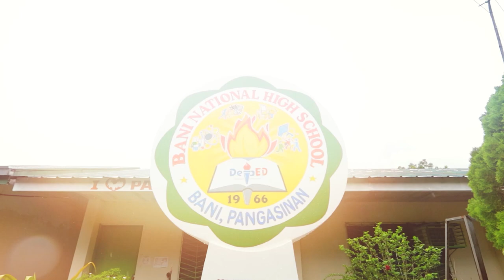Sports Heroes featuring Mylene Paat | FULL EPISODE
Samahan natin si Mylene Paat sa kanyang hometown na Bani, Pangasinan para balikan ang kanyang humble begginings at supresahin ang mga kabataan ng Tiep at Bani National High School.